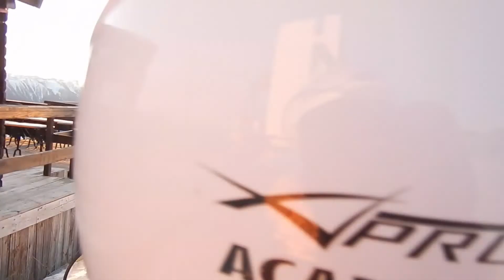MOTO NEIGE 2022